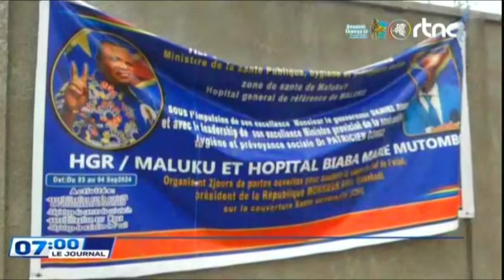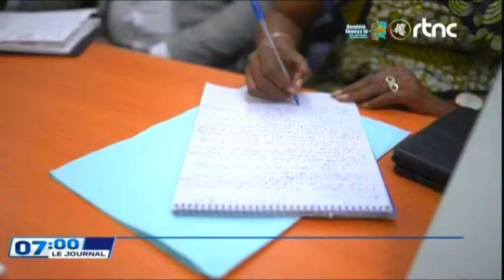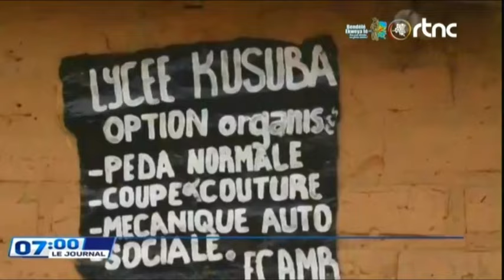🌍SUIVEZ : LE GRAND JOURNAL DE CE SAMEDI LE 07.9.2024 EDITION 07H00